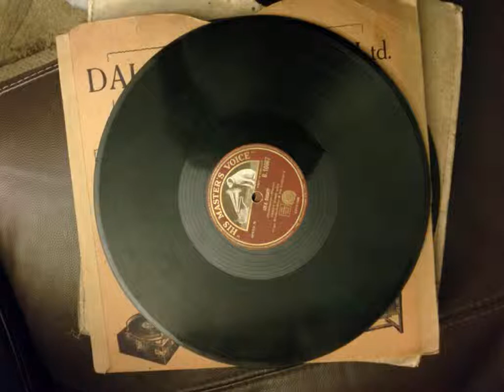stanley kirkby - the song that reached my heart (albion1169) (approx 1910)